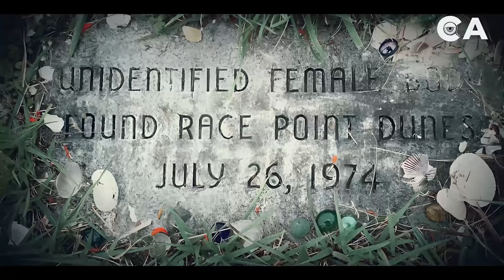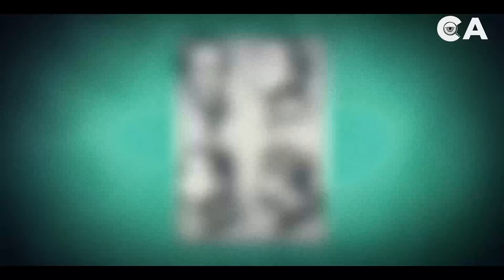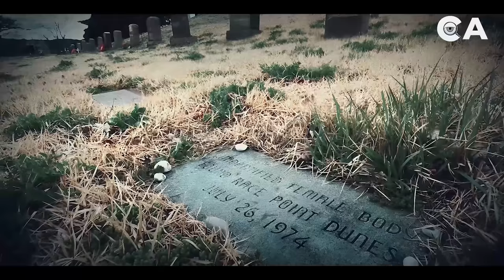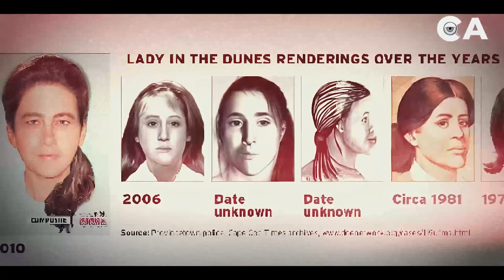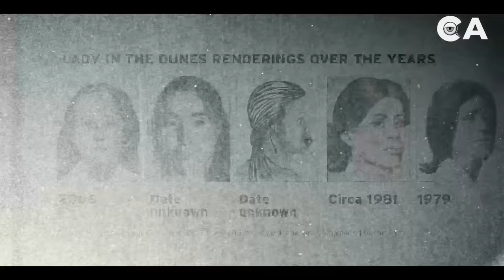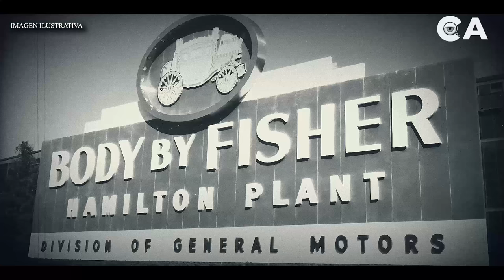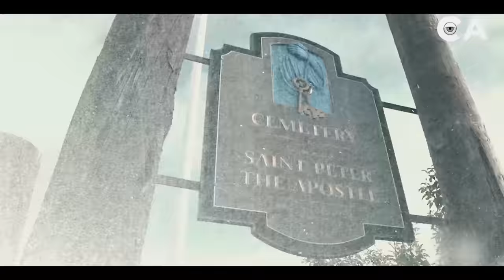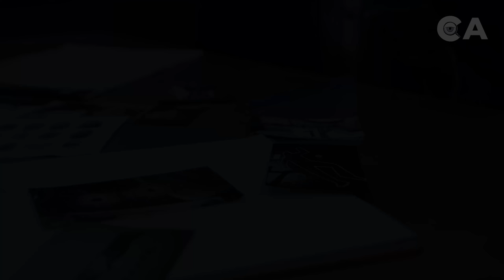El H0RRlBLE caso de la Dama de las Dunas - DOCUMENTAL en español 👁️